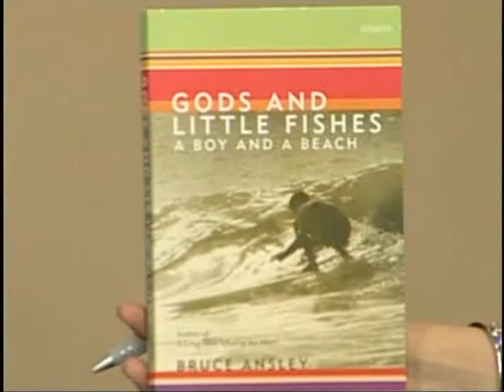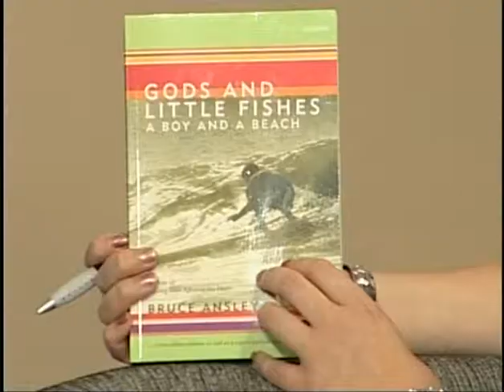Bruce Ansley, Author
Megan Banks talks with author Bruce Ansley about his new book 'Gods and Little Fishes, a Boy and a Beach'

Join presenter Megan Banks  for Canterburys only live lifestyle program Good Living!